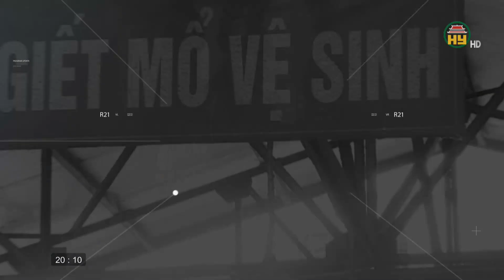Tràn lan rác thải tại các lễ hội